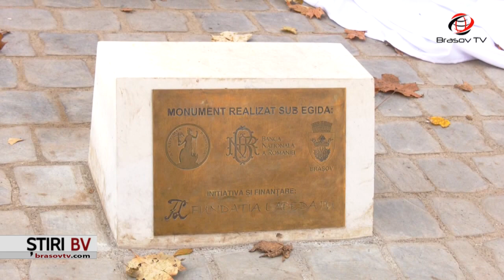Frații Lapedatu, omagiați la Brașov